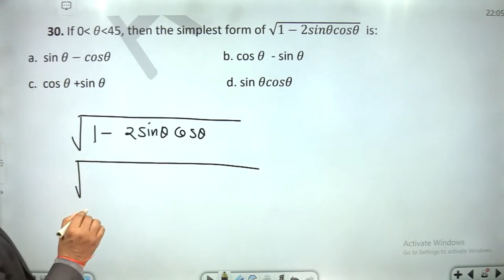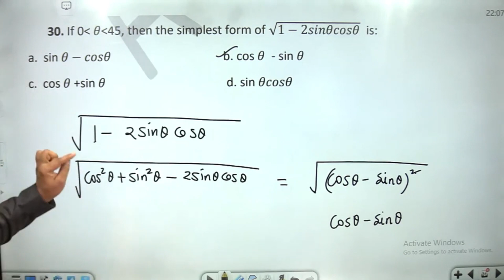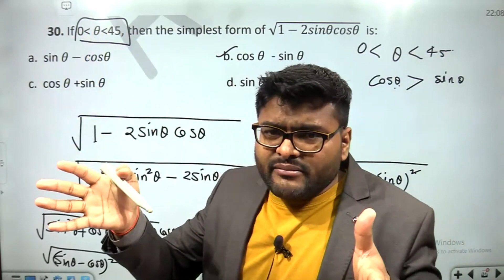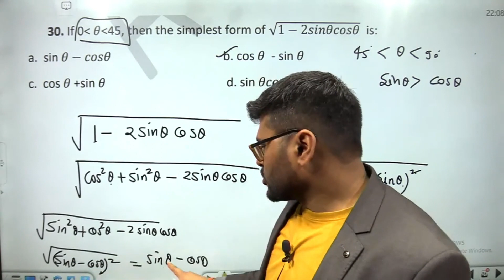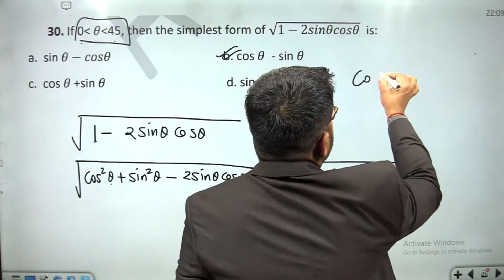If 0 θ45, then the simplest form of √(1-2sinθcosθ) is: a. sin θ-cosθ b. cos θ - sin θc. cos θ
If 0 θ45, then the simplest form of √(1-2sinθcosθ)  is:
a.  sin θ-cosθ                                     b. cos θ  - sin θ
c.  cos θ +sin θ                                        d. sin θcosθ